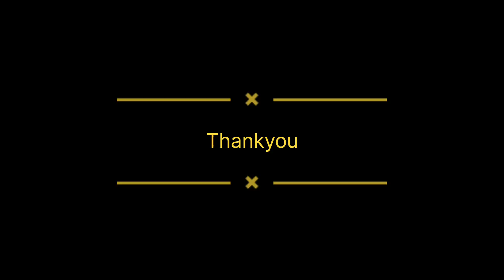Aalo matar ki sabji